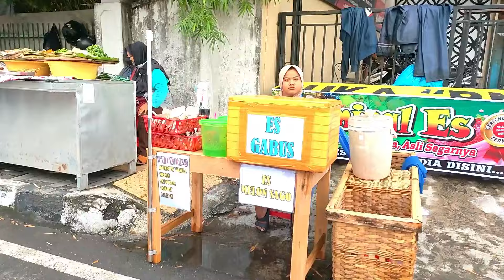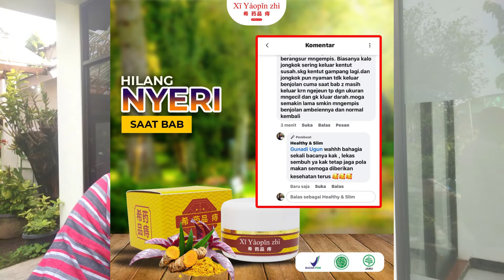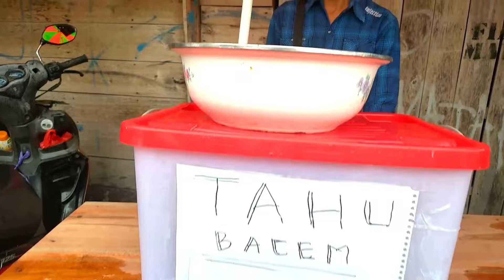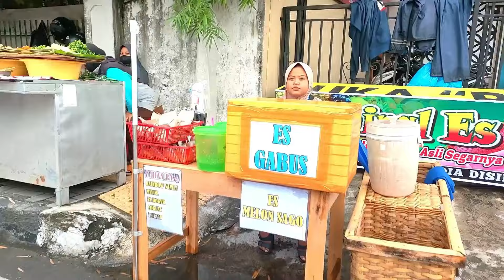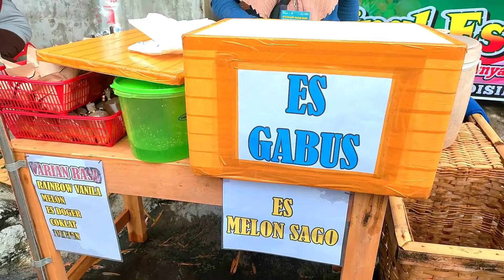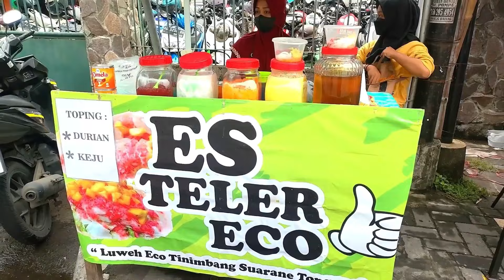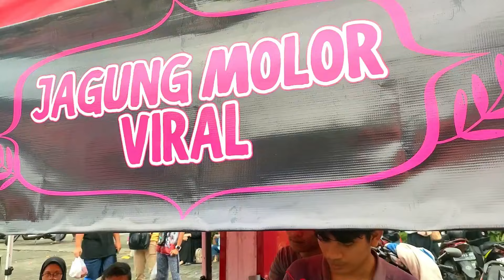Jogja itu Unik! 3 Pasar Ramadhan Terbesar di Yogyakarta Ramadhan 2024 I Supported by Xi Yaopin Zhi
Segera Datang ! 3 Pasar Ramadhan Terbesar di Yogyakarta Puasa ramadhan di jogja 2024

link pembelian krim salep atasi wasir dari xi yaopin zhi ada di sini ya :

untuk pembelian paket (salep + kapsul) atasi wasir dari xi yaopin zhi ada di sini :